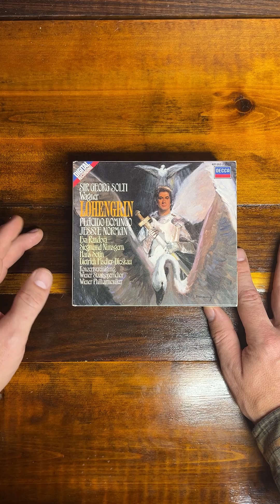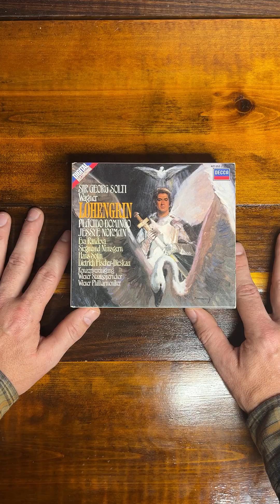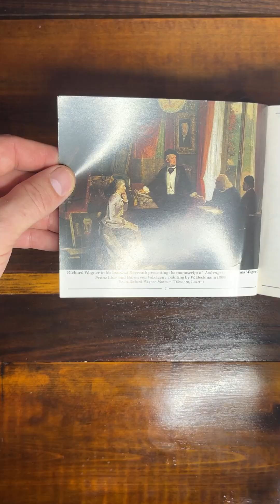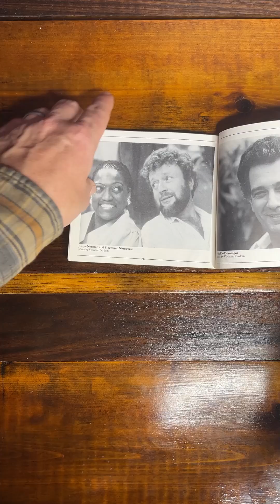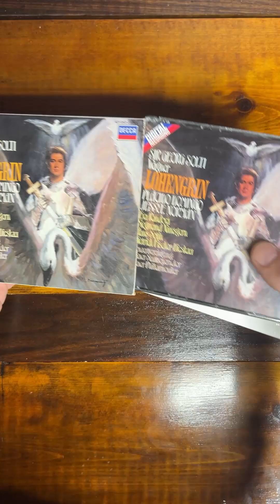Tanner's Massive Classical CD Collection - Wagner Lohengrin Solti London